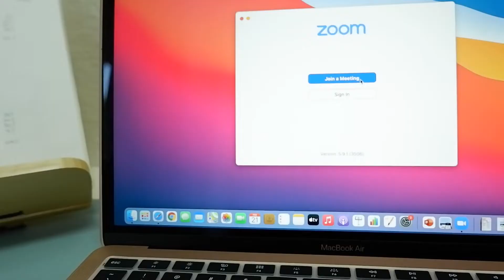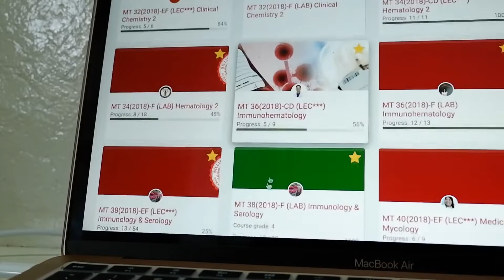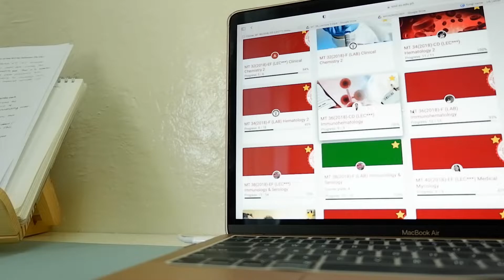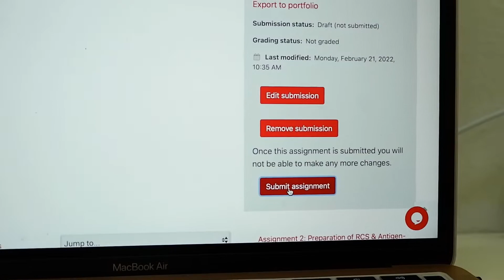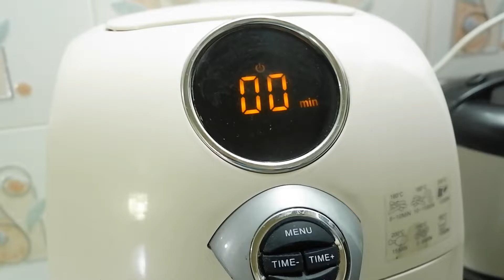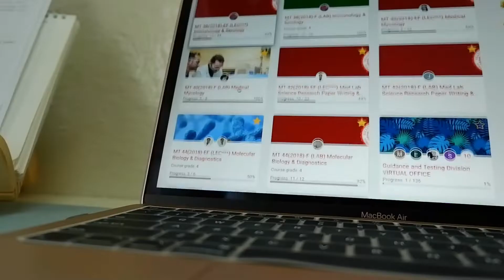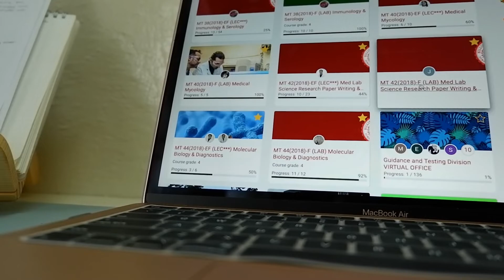day in the life of a MedTech student | HARRI RHODES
Spend a day with me as a Junior Medical Technology student (BS MedTech) at Silliman University, Philippines! Currently, I am in my 3rd year level which is known to be the most challenging year. As the pandemic kicked in, we have been having online classes which has its disadvantages and advantages, such as allowing me to have more time to sleep, take care of my self, prepare food (what I eat in a day) and be here on YouTube!

hope you enjoy this video! xo